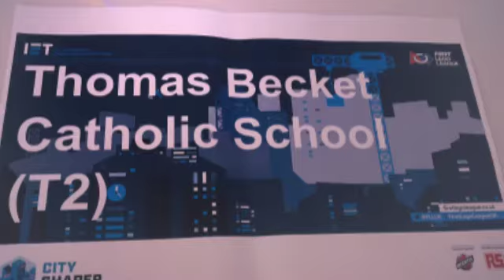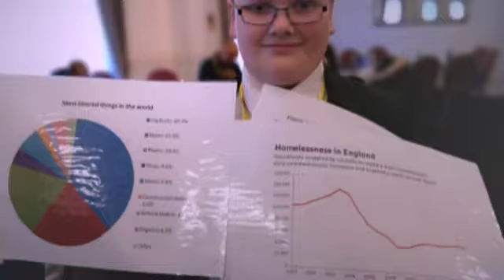FLL REGIONAL FINAL, PART 1 TBCS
CODE CLUB AT THOMAS BECKET CATHOLIC SCHOOL, BALAZS KECSKEMETI,